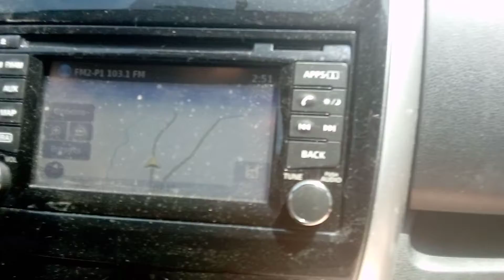to classic game Canada